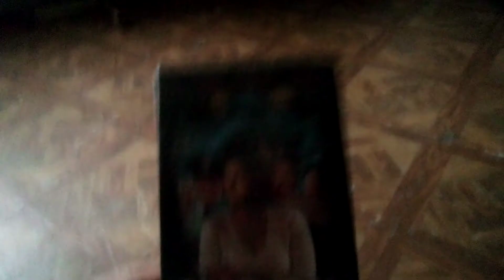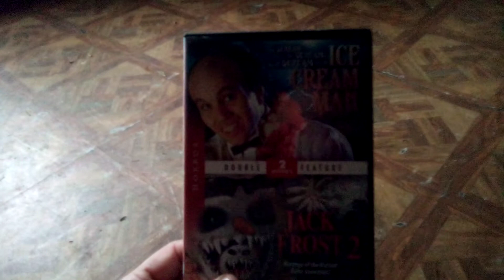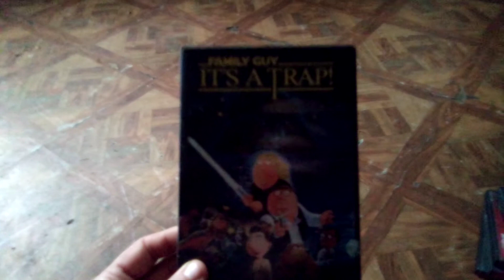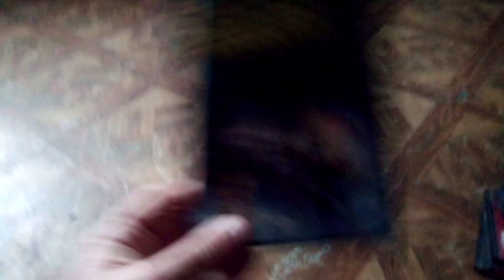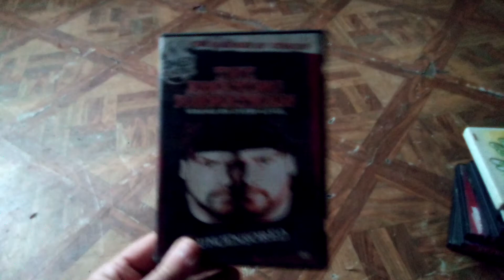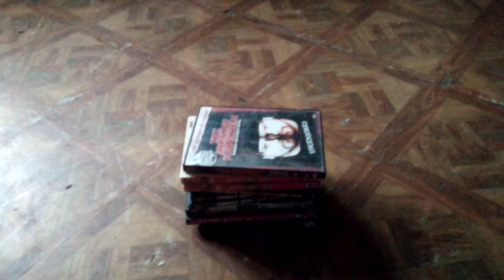Our "Mixed Breed" DVD Collection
Pretty much the rest of what we got.